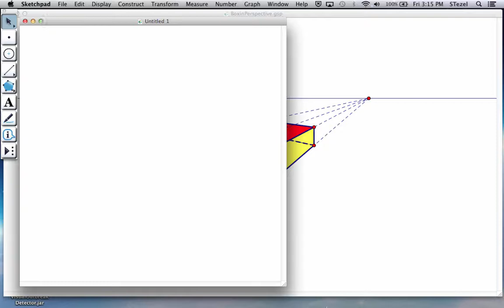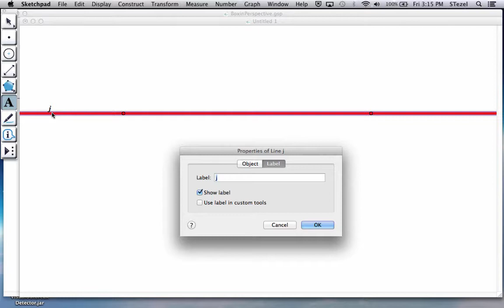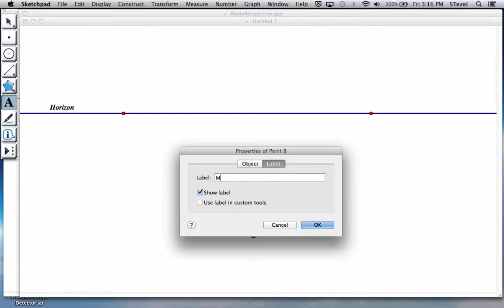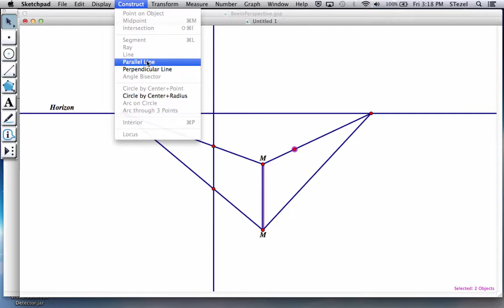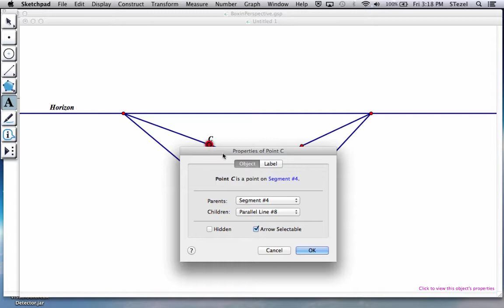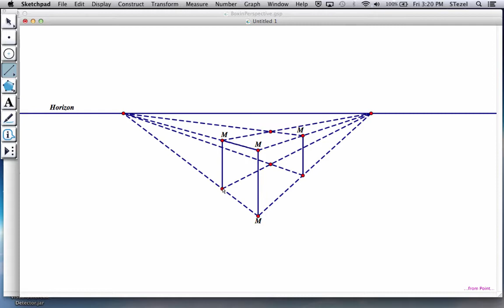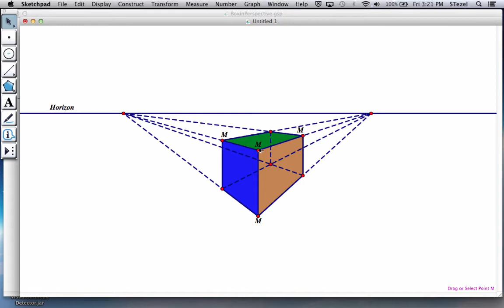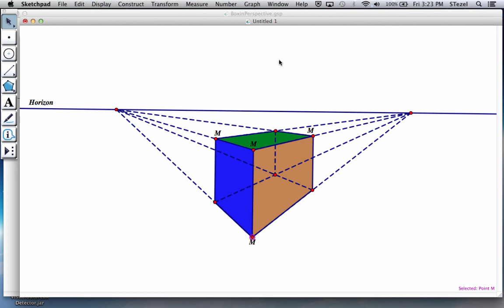Perspective Drawing: 3D Box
This video shows how to construct a 3D Box in Perspective using Geometer's Sketchpad.